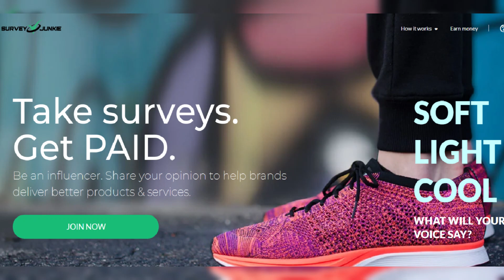Air in Louisiana's 'Cancer Alley' is likely more toxic than previously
Air in Louisiana's 'Cancer Alley' is likely more toxic than previously thought